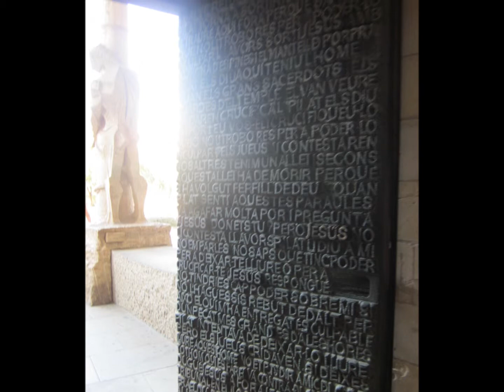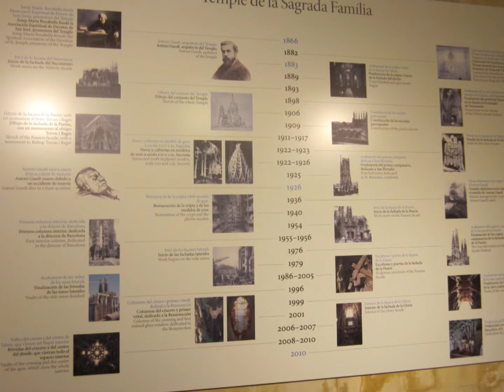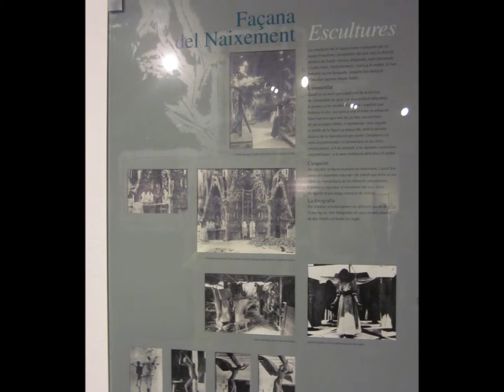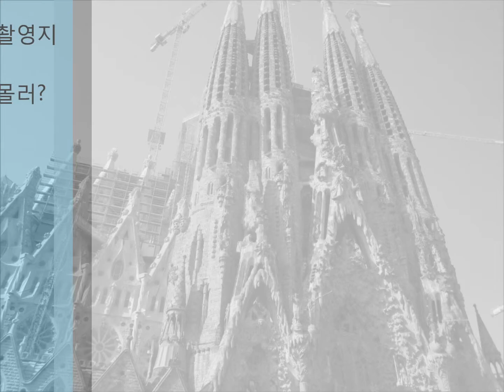A&A문화연구소 curatorsim의 문화유산답사 - Temple Expiatori de la Sagrada Familia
curatorsim의 문화유산답사 - Temple Expiatori de la Sagrada Familia 사그라다 파밀리아 성당